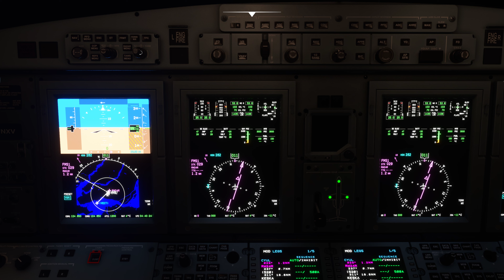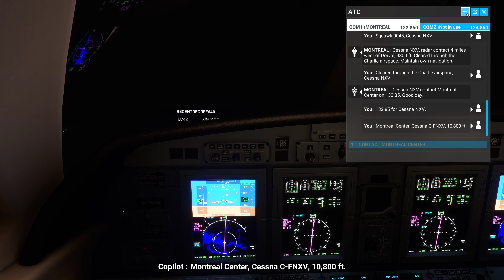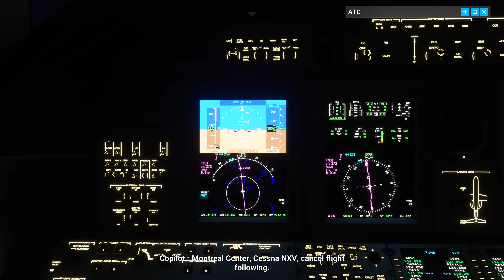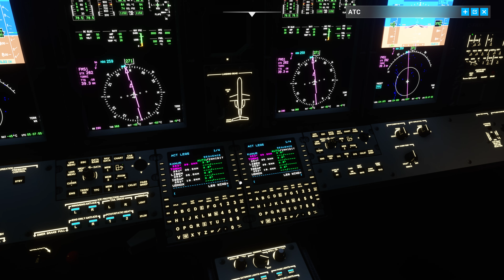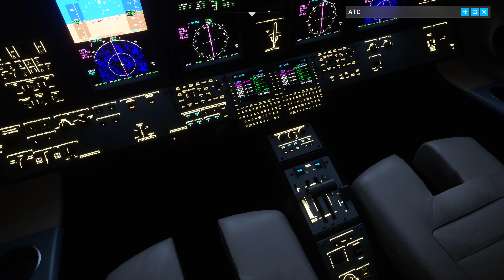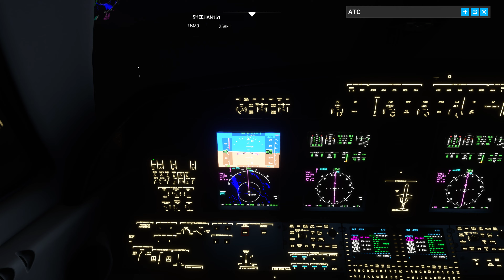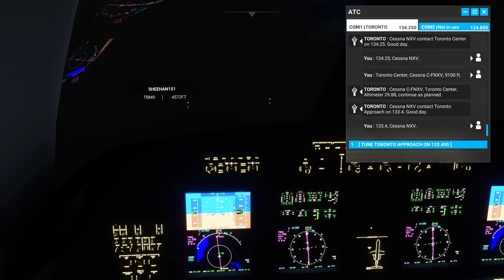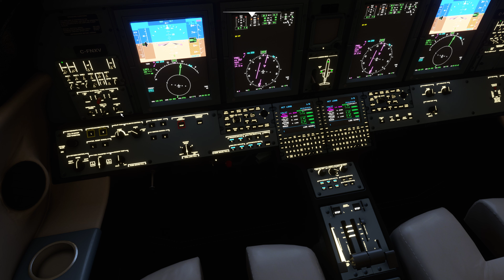MONTREAL - TORONTO | CITATION CJ4 | Microsoft Flight Simulator 2020 | 4K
The game of the day is Microsoft Flight Simulator 2020, and in this video, I am going to fly from Montreal to Toronto.

🗺️ Flight Plan
CYUL/24R CYUL1 KESKA DCT SAVEX Q806 KANUR DCT TORNI RAGID5 CYYZ/NUDEK.I23

🛫 Departure
CYUL - Montreal-Pierre Elliott Trudeau International Airport

🛬 Arrival
CYYZ - Toronto Pearson International Airport

✈️ Cessna Citation CJ4
The Cessna Citation CJ series are light business and it was launched in October 2006. The wing design comes from the moderately swept wing of the Citation Sovereign. Powered by Williams FJ44-4A turbofans, it has a maximum range of 2,165 nmi (4,010 km). The cabin is 21 inches longer than the CJ3 and can seat up to nine people plus one in the cockpit.

00:00 - Set up the flight plan
07:00 - Taxing at CYUL
09:50 - Take off in Montreal
01:10:00 - Approaching
01:21:00 - Final
01:25:50 - Landing at CYZZ

🖥️ Setup
Corsair Vengeance RGB Pro DDR4 (2x 16gb)